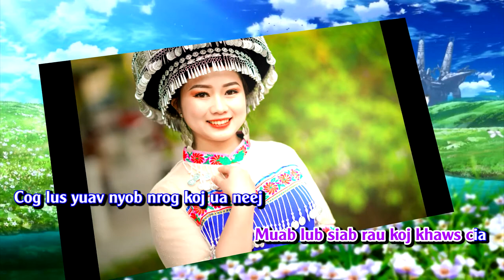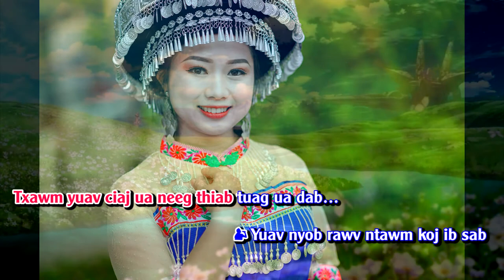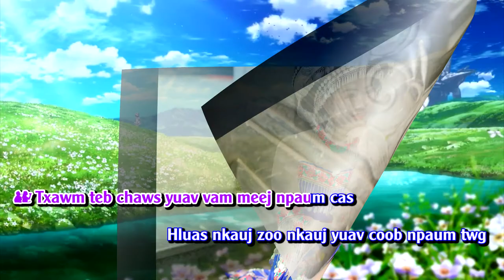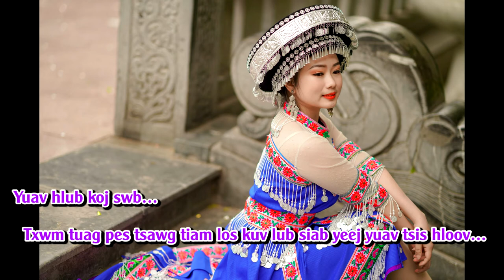Tsuas hlub koj xwb Karaoke